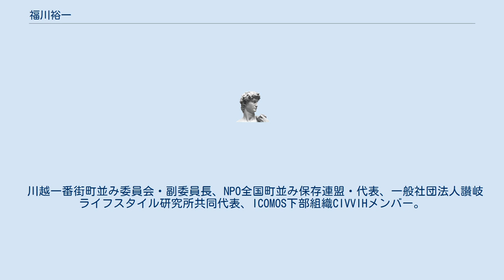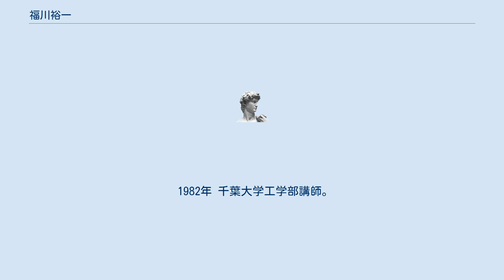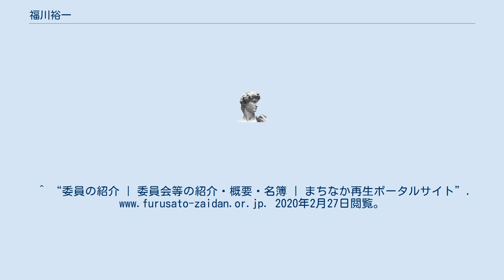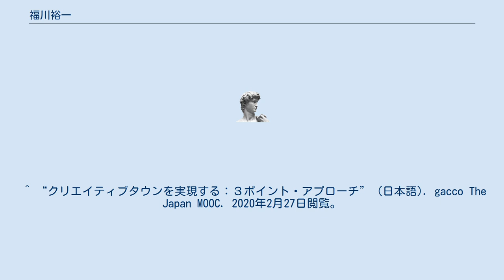福川裕一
福川 裕一（ふくかわ ゆういち）は、日本の都市研究者で千葉大学名誉教授。
専門は都市計画・アーバンデザインそして歴史的環境の保全、既成市街地（中心市街地）再生をテーマに、川越一番街、佐原、長浜、小諸、高松市丸亀町、石巻中心市街地などの調査研究やまちづくりにかかわる。
中心市街地活性化には「合意形成システム」と「市民による開発システム（まちづくり社会）」の二本柱の必要が持論だったが、現在はそれを「デザイン」「スキーム」「ビジネス（ライフスタイルのブランド化）」の「３ポイント・アプローチ」へ拡張・展開中。
 川越一番街町並み委員会・副委員長、NPO全国町並み保存連盟・代表、一般社団法人讃岐ライフスタイル研究所共同代表、ICOMOS下部組織CIVVIHメンバー。
高松丸亀町商店街でライフスタイルショップ「まちのシューレ・963」運営にもかかわる。
 1972年 東京大学工学部都市工学科卒業。
 1978年 東京大学大学院工学系研究科都市工学専攻博士課程修了。
工学博士。
明治大学工学部建築学科助手。
 1982年 千葉大学工学部講師。
1985年 千葉大学工学部助教授。
1992年 ベトナムの町並み保存プロジェクト参加。
その後ホイアンは世界遺産に。
 1994年 建築作品・都市開発プロジェクトとして「木曽暮らしの工芸館」（新建築 8 月号）。
 1996年 千葉大学大学院自然科学研究科・多様性科学教授。
2015年3月退職。
 ^ 株式会社ローソンエンタテインメント. “福川裕一｜プロフィール｜HMV&BOOKS online” (日本語). HMV&BOOKS online. 2020年2月27日閲覧。
^ “委員の紹介 | 委員会等の紹介・概要・名簿 | まちなか再生ポータルサイト”. 2020年2月27日閲覧。
 ^ 参考文献・資料 ? creative-town - クリエイティブタウン推進機構 ^  ^ “記事” (日本語). machinami. 2020年2月27日閲覧。
 ^ “福川 裕一 FUKUKAWA Yūichi” (日本語). nippon.com. 2020年2月27日閲覧。
 ^ “クリエイティブタウンを実現する：３ポイント・アプローチ” (日本語). gacco The Japan MOOC. 2020年2月27日閲覧。
 ^ “岩波書店”. 岩波書店. 2020年2月27日閲覧。
 ^ “持続可能な都市―欧米の試みから何を学ぶか” (日本語). 紀伊國屋書店ウェブストア. 2020年2月27日閲覧。
 ^ “超入門！ ニッポンのまちのしくみ 福川裕一(監修) - 淡交社” (日本語). 版元ドットコム. 2020年2月27日閲覧。
 ^ 「新建築」2008年１月号